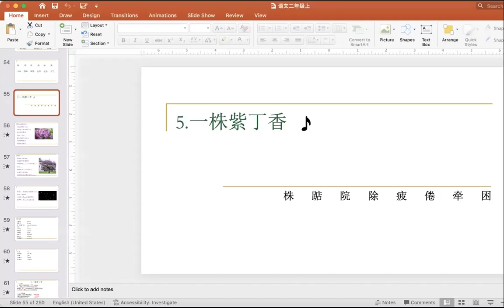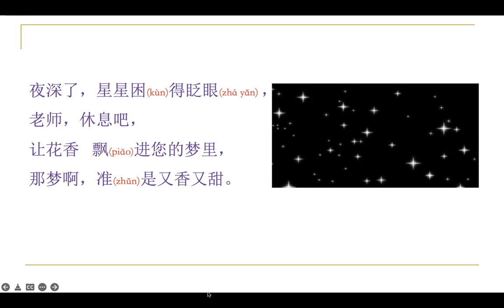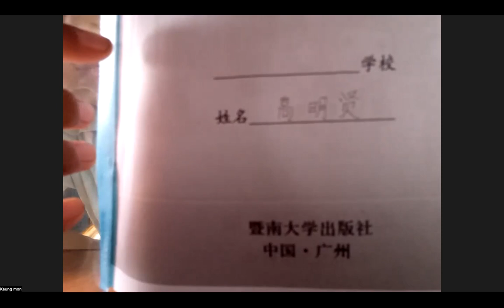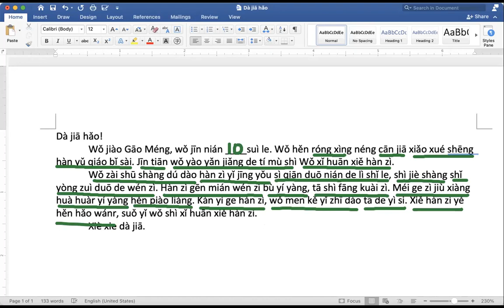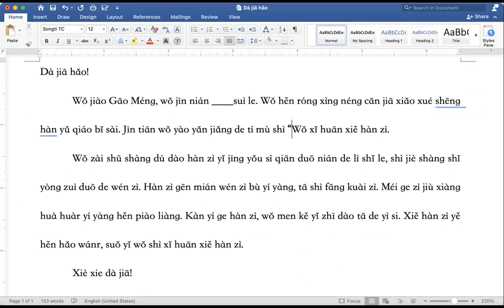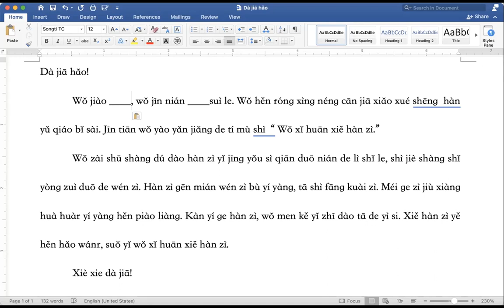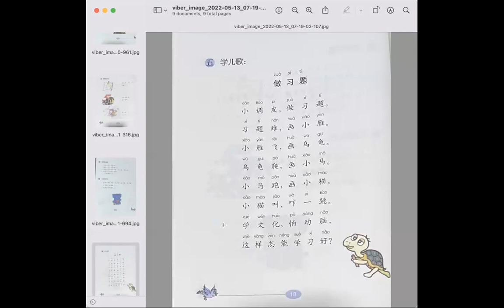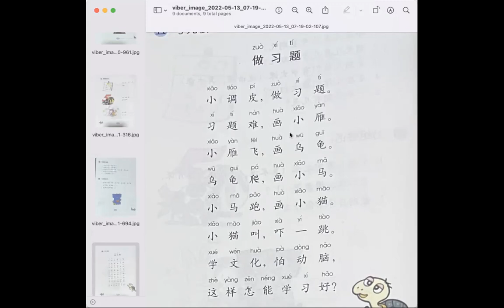二年级上，（19.5.2022）